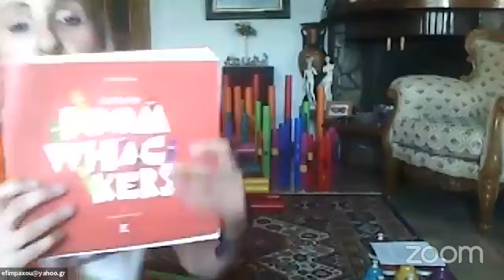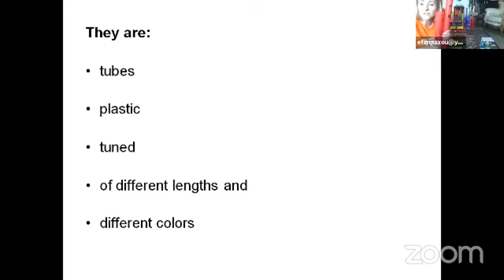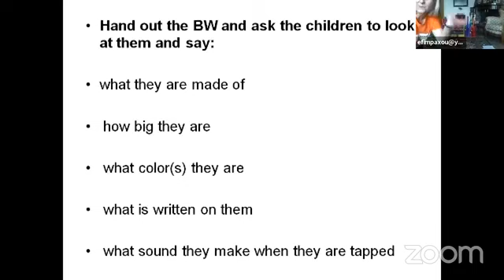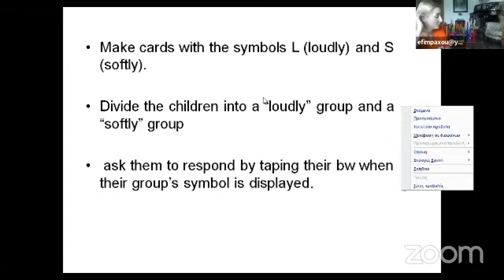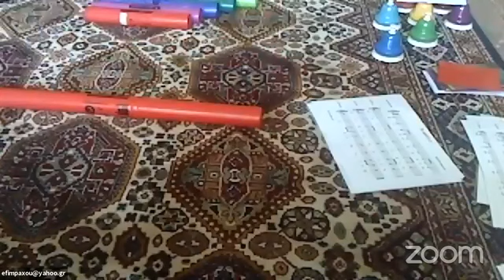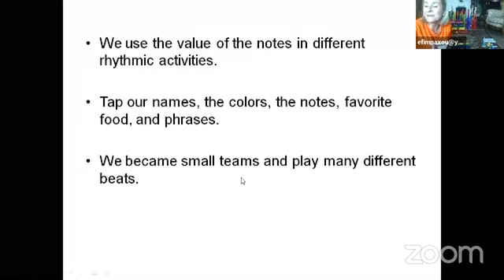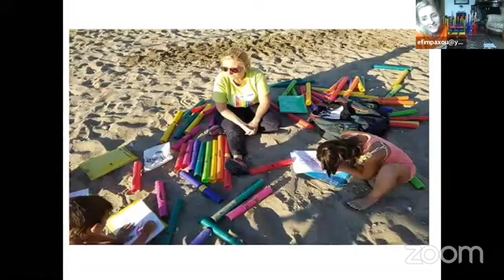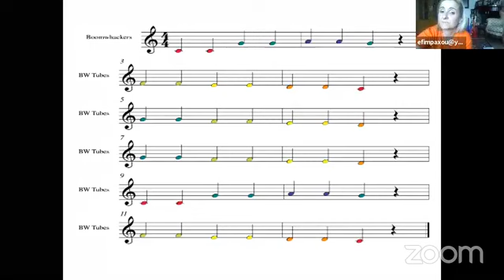Learn English with Boom Wachkers - Effie Bachtsevena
*Shikshan Sanvad 2.0*
EduTalk-2.0

       Active Teachers Maharashtra  (ATM) and Nishank have launched a new Facebook and YouTube Live initiative EduTalk  through 'Active Teachers Maharashtra' (ATM) facebook group and YouTube channel

*Subject: -* Learn English with Boomwhackers

*Time: -*  4pm
*Speaker : -* Effie Bachtsevana
    (Greece)

To be streamed LIVE on the Facebook group of *Active Teachers Maharashtra (ATM) &YouTube chanel.*

*Note: -* If you are not a member of ATM Facebook Group, you can become a member by sending a request.